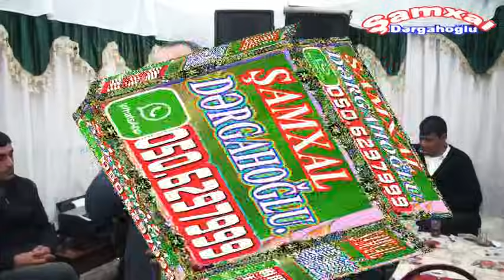SEYİD NAZİM SEYGAH TOFİQ BƏYİN TOYU OPERATOR ŞAMXAL 050.6297999